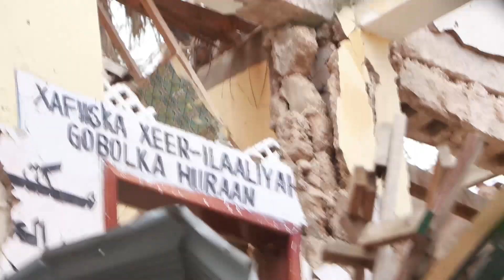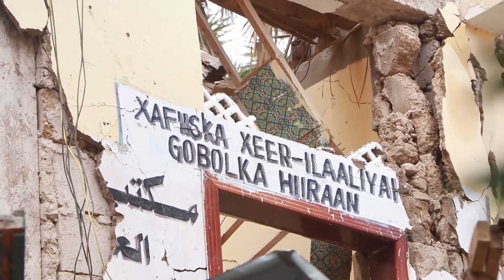Guddomiyaha Maxkamadda sare ee Dowlad Goboleedka Hirshabelle oo Kormeeray Xabsiga dhexe .